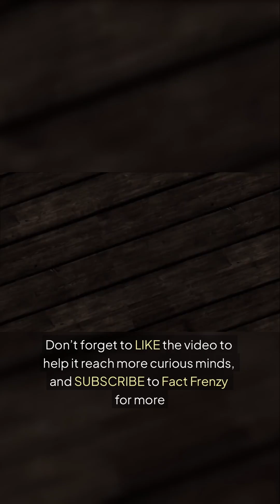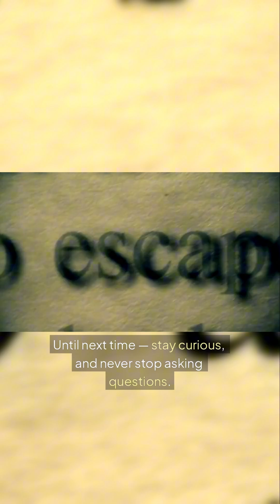This Creature Can LIVE FOREVER! | Immortal Jellyfish Explained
This jellyfish might just hold the secret to eternal life! 🧬
Known as Turritopsis dohrnii, it has the incredible ability to revert back to its juvenile stage after reaching maturity — essentially cheating death itself. 😱

🌊 Curious for more unbelievable facts like this?